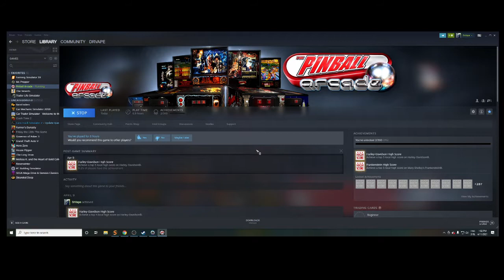Pin Ball Arcade Far Sight Studios Greek review #4-2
Pin Ball Arcade Far Sight Studios Greek Let's play